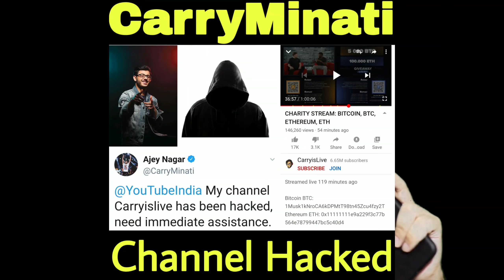Why Carryislive, 8bit Channel Hacked? | How To Protect YouTube Channel From Hacking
CarryMinati 2nd Youtube gaming channel carryislive hacked. 8 bit thug, dancefit india and many other channels also hacked. So we tell you why these channels hack. How to protect YouTube channel from hacking. I hope you will like this video.

⏪Tech Takneek⏩

Follow Us➡

About: Tech Takneek Is A Technical YouTube Channel, Where You Will Find Daily Technology And Business Related Videos In Hindi.